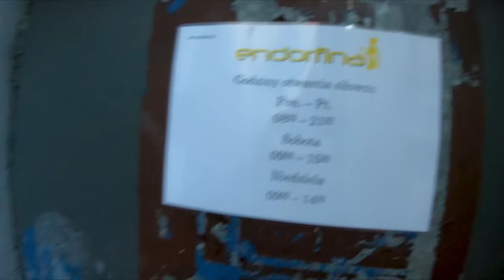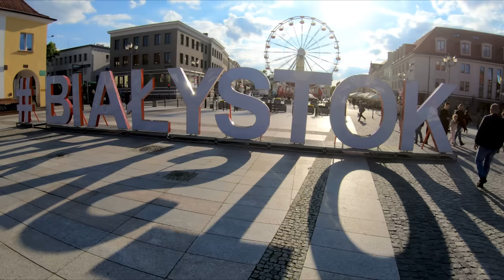You Didn’t Know Poland Looked Like This.. (Białystok is Polish Versailles)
In Poland there still stand many Polish monuments commemorating the hard times.

From Siemianówka to Białystok riding on the Honda motorcycle in Poland. Visiting a local mechanic in search of a new rear motorcycle tire. Since we have to wait a night for the tire we spend the day in Białystok in the historic centre, wandering through the Versailles of Poland Branicki Palace. Passing by the monument to the heroes who defended the city. Inscripted by the words God Honor Homeland and Independence. A reminder still of the relatively recent hard historic time Poland went through. Riding on a Honda motorcycle, Transalp 600.